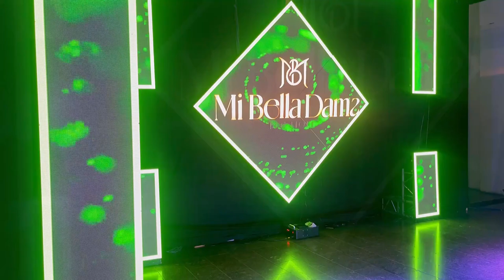@BoutiqueMibellaDama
Kevelyn Fernández
Boutique Mi bella dama